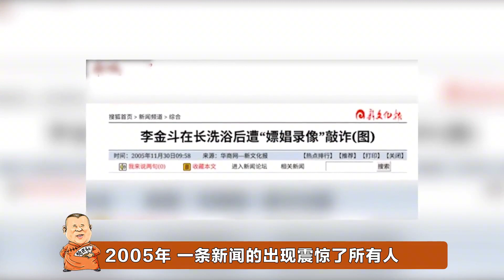洗脚大师李金斗批斗郭德纲，与姜昆一唱一和痛批德云粉丝饭圈文化